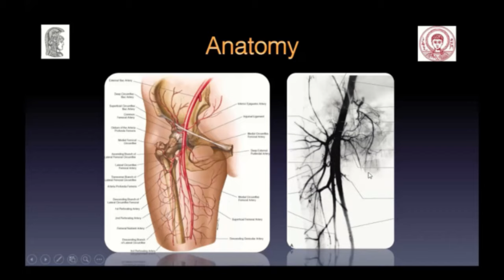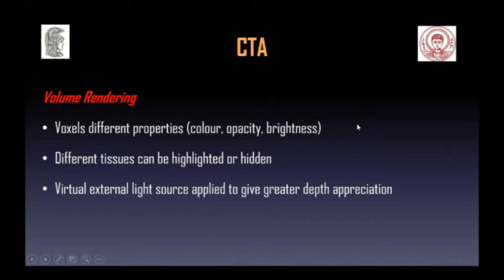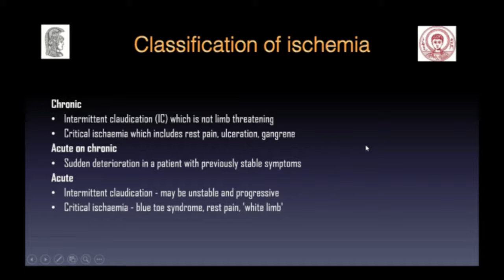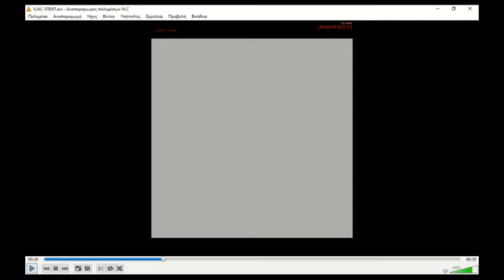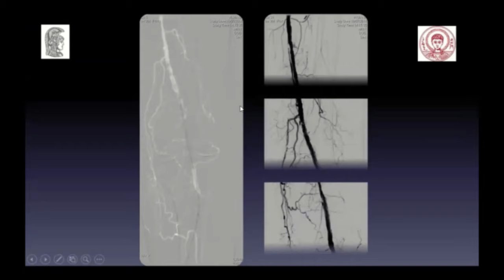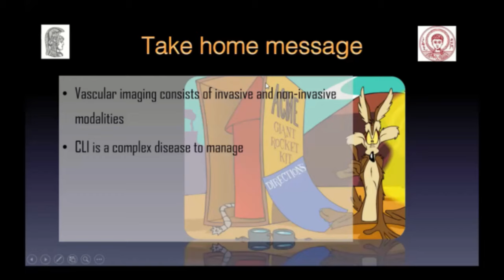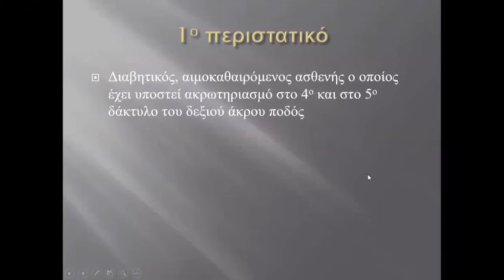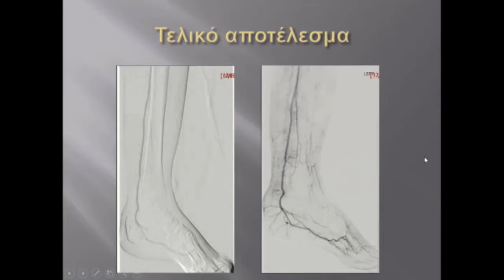Κροκίδης Μ. Απεικόνιση και Ενδαγγειακή Θεραπεία της Κρίσιμης Ισχαιμίας Κάτω Άκρων